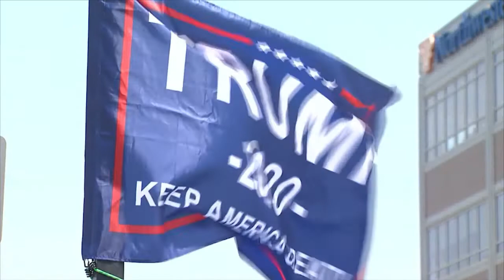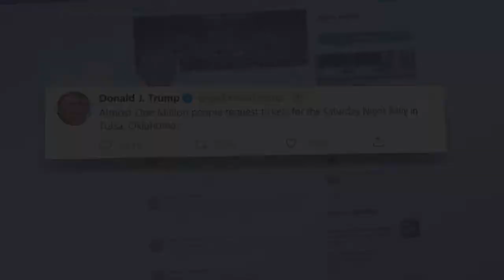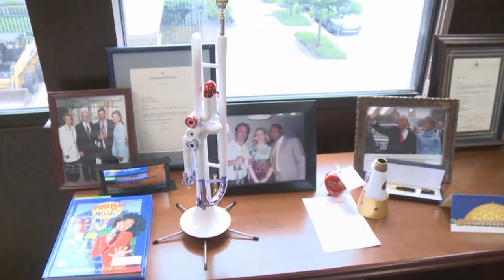Trump Supporters Ready to Rally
Republicans are excited for their sitting president to visit Tulsa, and ready to greet him.